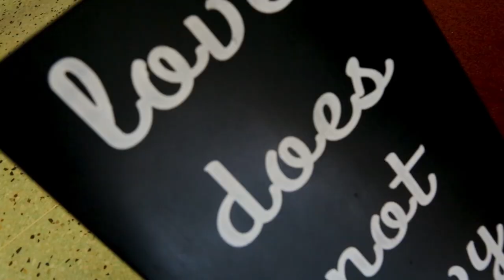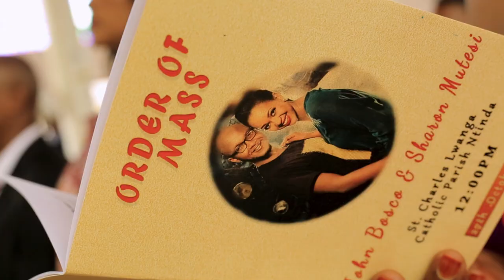The wedding of Jb and Sharon. Ugandan wedding 2018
Jb and Sharon's wedding moments

An ethereal and vibrant wedding. The two souls tied the knot at St Andrews Church, Bukoto. The ceremony was graced with supportive family and friends who cheered on the couple as they officially became husband and wife. A mini photo shoot at Port bell ensued and thereafter the doors at Silver Springs Hotel were opened for the reception. It was one big party with great music, heartfelt speeches, tasty food, not forgetting the cake design that left our jaws on the floor